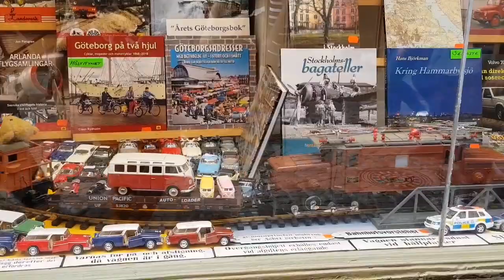Gamla Stan / Eski Stockholm - Old Stockholm Sweden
Gamla Stan / Eski Stockholm - Old Stockholm Sweden  | Pürçüklü TV